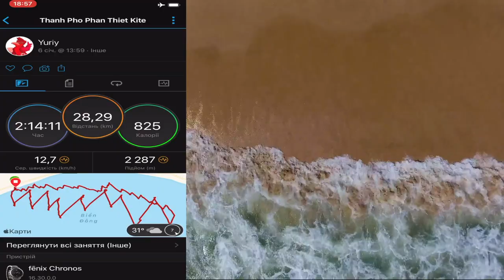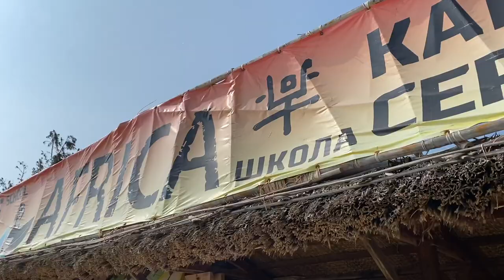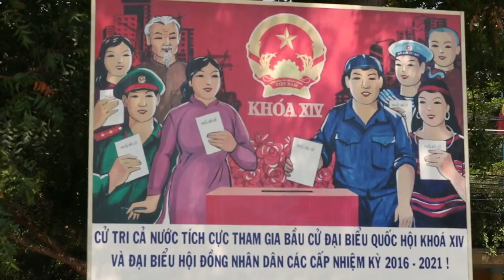Vietnam travel kitesurfing Вьетнам кайтсерфинг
Вьетнам отличное место для кайтсерфинга дует всегда, но самый высокий сезон для нас это конечно зимние месяцы декабрь-март. Можно выделить 8 спотов но самые культовые 4.

ОСНОВНЫЕ СПОТЫ

Юг Вьетнама.
Карта спотов здесь

МУИ НЕ  (центральный спот (Волна, чоп широкий пляж, много школ, рядом инфраструктура, вечеринки, тусовка).
СЕРФСПОТ 1 км южнее . Серфспот для начинающих
ФОНРАНГ  120 км на сервер (флет, мелко)
Остров Фу Куи Phu Qui (волны и флет и прозрачная вода и раскошные виды, нет тусовки) . 130 км от побережья Фантьета
ФУКОК (нет тусовки есть флет)
НЯЧАНГ - флет хорошо для обучения
 Suoi Nuo (дикие пляжем, высокие волны) .
Hom Ron(лучший ветер в берег )
 Ке Га Light House – самый высокий маяк во Вьетнаме, который был построен французами в 1897 г. и до сих пор работает. (волны для вэйврайдинга слева от маяка) ..

МУИ НЕ

Центральный культовый спот Вьетнама. Точнее Муи не это сам мыс - рыбацкая деревня, а кайтовых пляж называется  "бухта Фантьет". Вообщето сразу вспомнился мыс Казантип возле Щелкино с которого начиналось все виндсерфовое и кайтовое движение в Украине  но со временем это стал называться музыкальный фестиваль и которые вообще переехал на другую часть Крыма, но название мыса осталось и для большинства Казантип это фестиваль а не мыс. Вот так и мыс Муи не стал культовым спотом хотя кайтеры на мысе не катаются. Но как сказал один мой хороший знакомый хорошее мест о муйней бы не назвали это точно не тот случай.

ПРОГНОЗ
Ветер зимой вдоль берега прижимной (кросшор под углом в берег)  Северо запад, плотный.

Высокий сезон по ветру и ясной погоде без осадков ноябрь- апрель температура днём воздух до 34 вода 26 можно кататься в трусиках без гидры.

Прогноз в Муине каждый день как под копирку утром спокойно в 13.00 раздувает в 18.00 киснет . Рабочие Размеры кайта от 7 до 12 .. обычно в 12-13.00 выходят на гидрофойлах и к 14.00 пересаживаются на твинтипы или серфы. После 17.00 опять на гидрофойл. Приливы забирают от 10 до 50 метров пляжа но глубина почти сразу поэтому очень удобно для старта гидрофойла..

Под мысом ветер турбит и много сетей с которыми надо быть аккуратным особенно на гидрофойле . Так как если гидрофойл попал в сети вырезаться к нему почти не реально .. Были случаи когда запутались в сети и утонули, (но на мотобайках без шлема погибает намного больше).